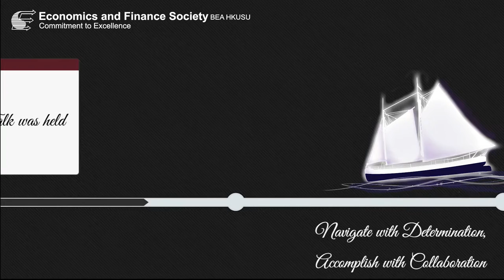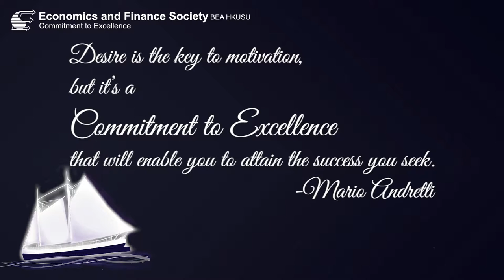The 76th Inauguration Ceremony, Economics and Finance Society BEA HKUSU Session 2015-2016